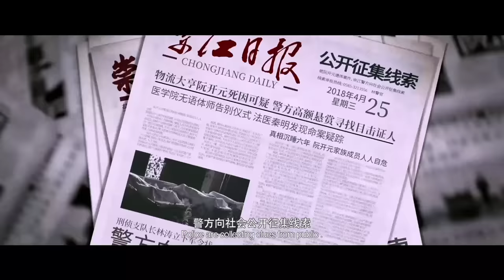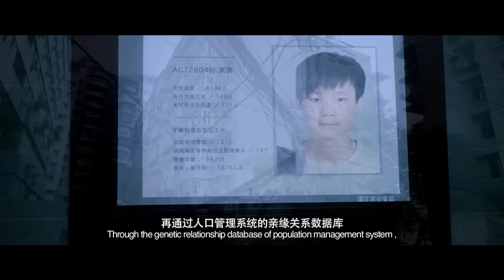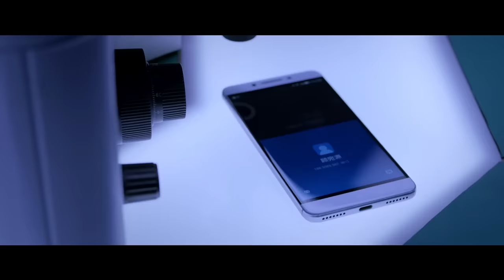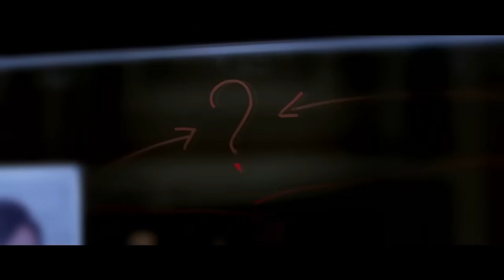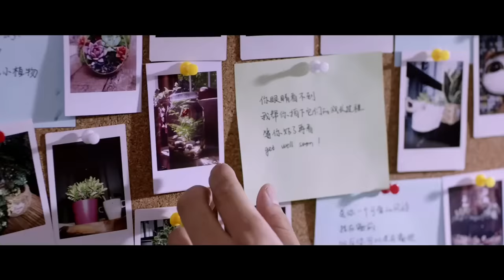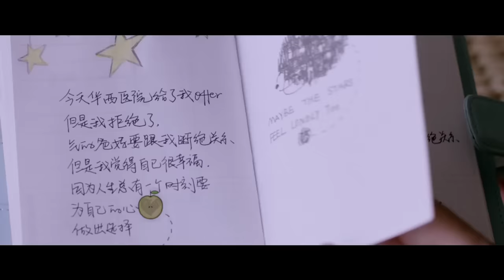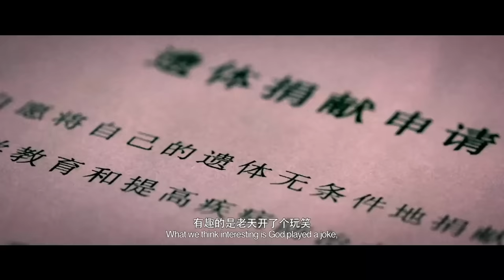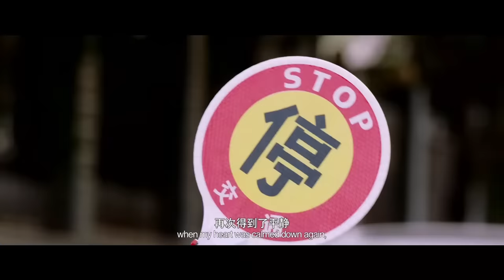【悬疑惊悚】《法医曝尸》高清未删减完整版：一具“无语体师”死于他杀后，根据线索追查多起陈年命案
抗日 抗戰 中国电视剧 功夫 武侠 玄幻 中国电视剧2022 Chines Television Dramas#网络电影#中国电影#动作片#剧情片#2022最新电影#movies#严屹宽#耿乐#郝劭文